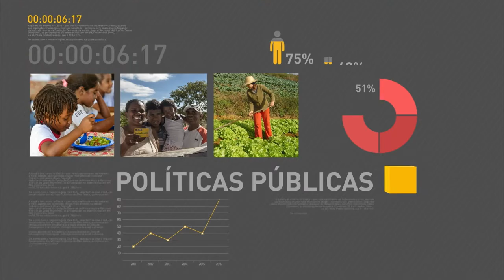Diálogos Governo-Sociedade Civil apresenta realizações do Plano Brasil Sem Miséria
REPÓRTER NBR 18H - 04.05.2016: Terminou agora há pouco a 7° edição do Diálogos Governo-Sociedade Civil. No evento foram apresentadas as realizações do Plano Brasil Sem Miséria e as conquistas sociais dos últimos anos. Hoje também foi lançado o Plano Agrícola e Pecuário 2016/2017